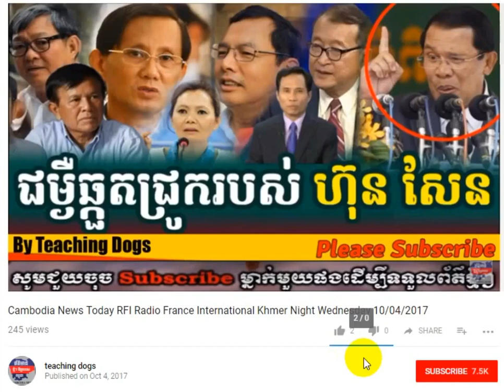Cambodia News: Today RFI Radio France International Khmer Morning Sunday 10/5/2017